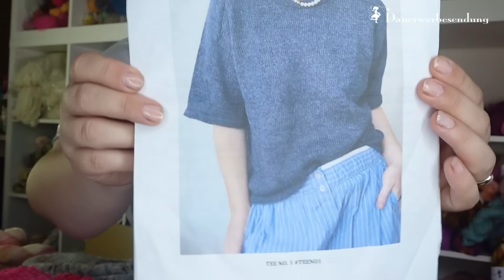Sichere dir den Weihnachtsrabatt 2024 auf handgefärbte Wolle für deine Strickprojekte 🎄🧶 | 229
Hallo liebe Strickies, jetzt ist der Sommer zwar da aber bis Weihnachten ist es nicht mehr lang hin.
Außerdem bin ich an meinem T-Shirt weitergekommen, bin aber am fluchen. Es gibt auch eine neue Tasche mit neuen Problemen und ein kleines Störprojekt, dass zum Suchtfaktor werden könnte.
Eine kleine Umfrage zu unserem Sommerfest im September gibt es auch noch. Wäre toll, wenn ihr mir helft.

Eure Anne

🧶 zu den Anleitungen
► zum Luftballonhund

📖 zum Buch "Luftballontiere häkeln"*: